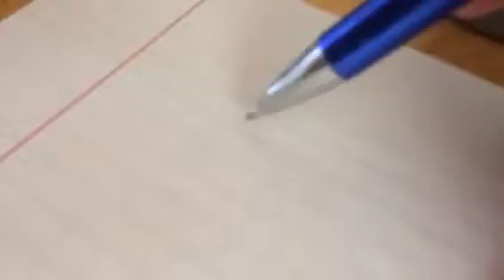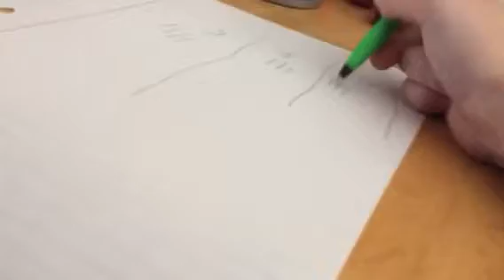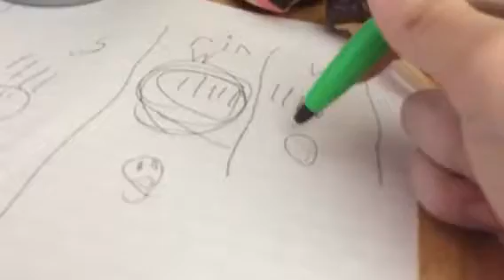Lala Loopsy Rolling down the stairway